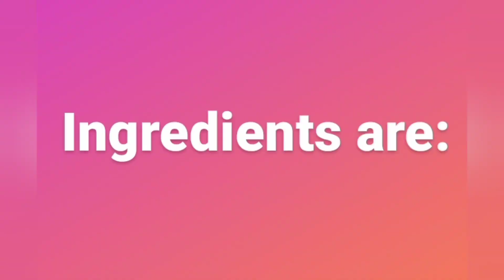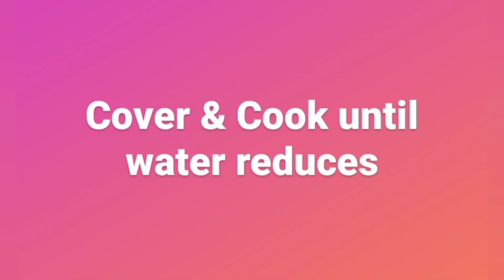Aloo pulao | without chicken | Veg recipe | آلو پلاؤ | Sindhi Pulao | Easy Recipe